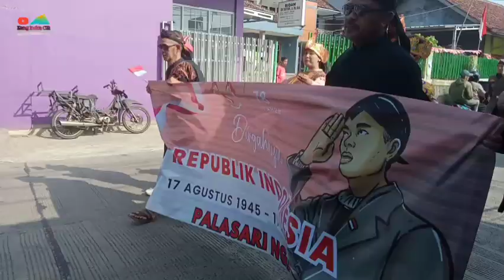17 Agustusan Dirgahayu RI Ke - 78 Di Desa Cijeruk Bogor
17 Agustusan Dirgahayu RI Ke - 78 Di Desa Cijeruk Bogor @kangindracjrchannel07